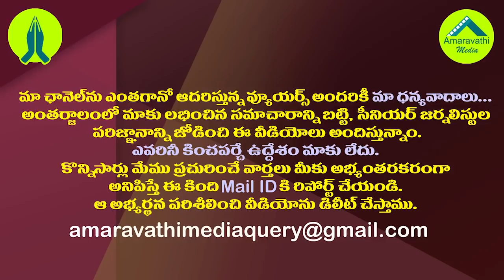జగన్, కేసీఆర్ జైలుకు..పదేపదే ఆర్కే అదే జోస్యం| Andhra Jyothy Kotha Paluku on CM KCR and YS Jagan